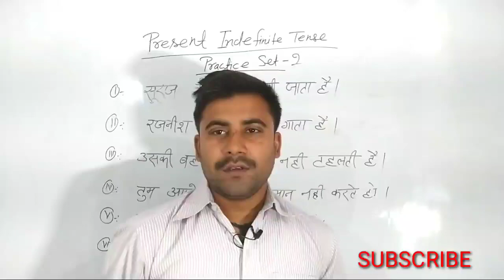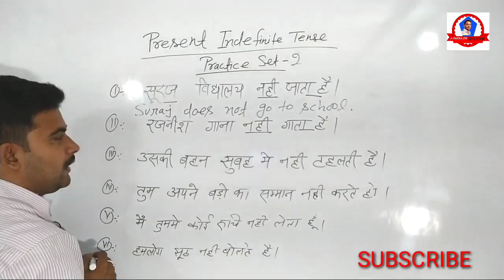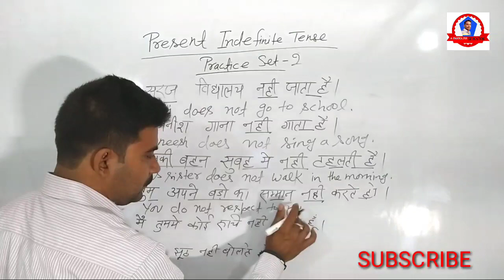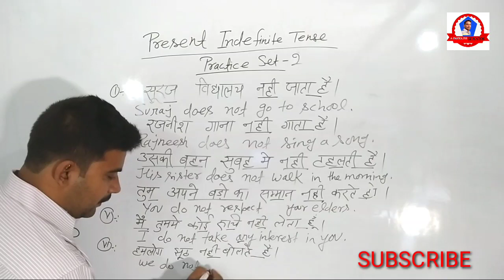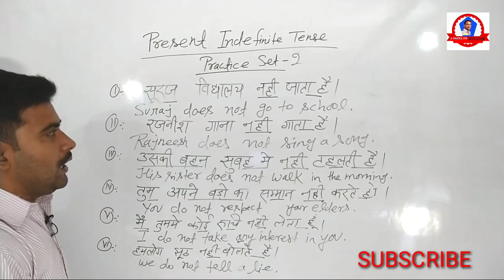Present Indefinite Tense practice Set 2 // 2020 Exercise 2 Present Indefinite Tense 4.0 Me Set 2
present Indefinite Indefinite tense practices set 2
Learn lock Down 4.0 practice Set 2 present Indefinite Tense
how learning present Indefinite Tense exercise 2
Dear students Your Confusion very easy solve English language Tenses explain in Hindi
English Grammar Basic Sentenc present Indefinite Tense practice Set 2 learn 2020
learn Tense practice Set 2
learn sentence practice Set 2 lock down 4.0
solve practice set 2 your home in any time
translate Hindi to English tense